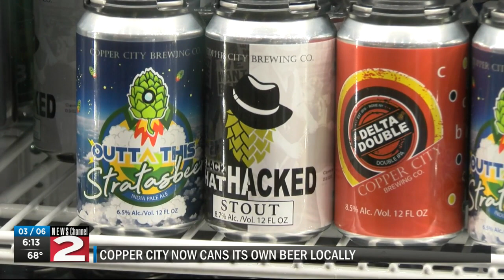Copper City brew now comes in a can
The Copper City Brewery recently installed a canning machine